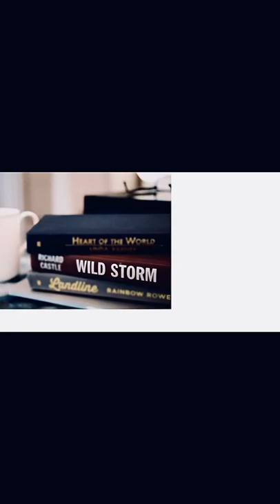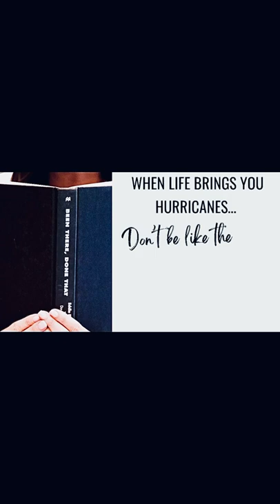When life brings you hurricanes….